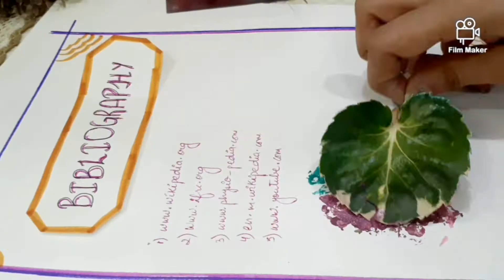The Best Disaster Management Project Ever 😱 | Part 1: Process | Part 2: Content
Art Integration project on Disaster Management
With Love,
Creative Ideas
Note: Do the burning part very carefully

Are you interested in reading thoughts, poems and aphorisms and want to heal, follow: